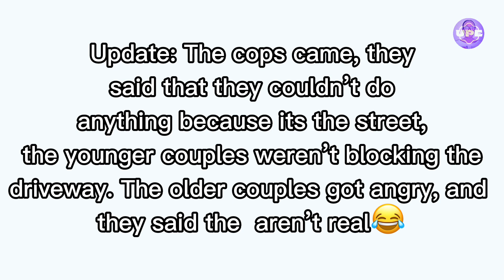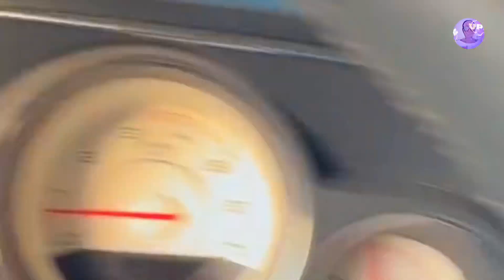Karen Gets What She Deserves.. (KAREN)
Hi, everyone, today you will be watching: Karen Gets What She Deserves.. (KAREN)

Which Karen do you think was the worst? In this video you will see KAREN, Karens, Public Freakouts, KAREN gets owned, KAREN videos, Public freakout, KAREN freakouts, KAREN complications and Karen Gets What She Deserves.

Finally, my goal for this channel is to show my community that through unique entertainment and commitment, the sky is the limit.